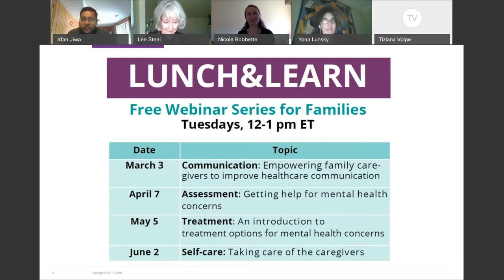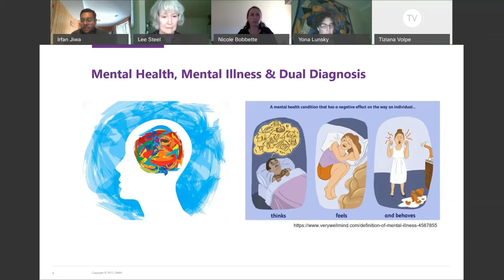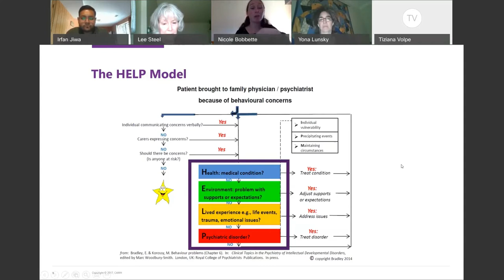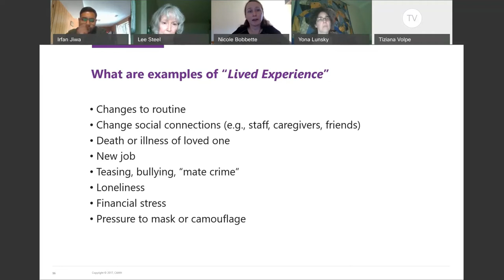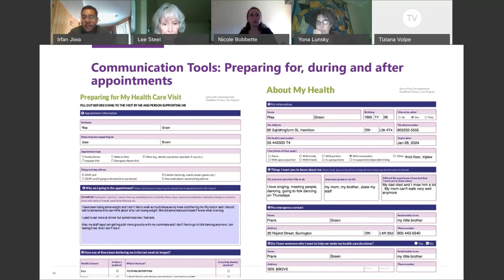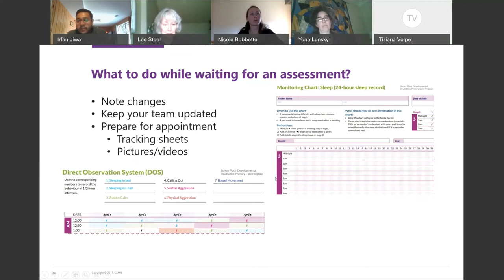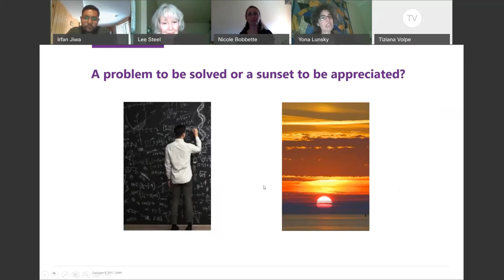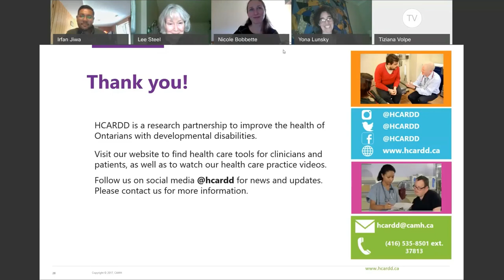Assessment: Getting help for mental health concerns - Azrieli Family Series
Families play a key role in supporting adults with developmental disabilities (DD) to understand and navigate mental health concerns. This session we focus on:
 Contrasting mental health and mental illness,
 Understanding the risk factors
 Using the HELP model (Health, Environment, Lived Experiences and Psychiatric concerns)
 Navigating next steps and what you can do while you are waiting for an assessment

Presenters:
Lee Steel, Family Advocate, CAMH Azrieli Adult Neurodevelopmental Centre
Nicole Bobbette, Post-doctoral Fellow, CAMH Azrieli Adult Neurodevelopmental Centre
Irfan Jiwa, Research Analyst, CAMH Azrieli Adult Neurodevelopmental Centre
Yona Lunsky, Director, CAMH Azrieli Adult Neurodevelopmental Centre and Health Care Access
Research and Developmental Disabilities Program (H-CARDD)